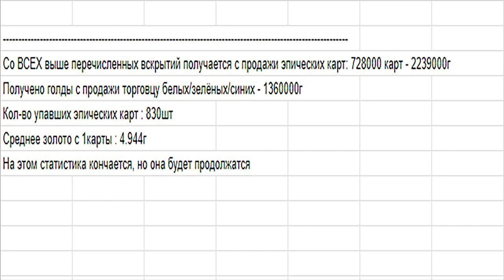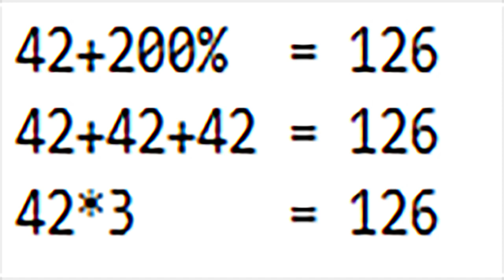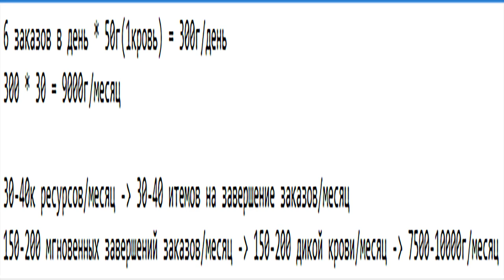Топовый гайд по гарнизону 8.1.5 (30000-40000 голды в месяц)